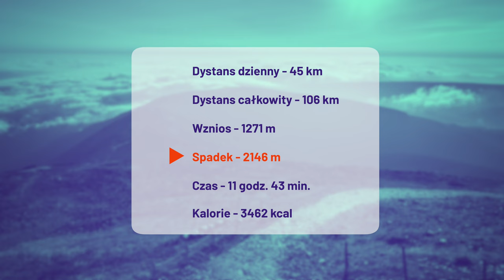Główny Szlak Sudecki (GSS) w 13 dni - dzień 3/13: Schronisko "Dom śląski" - Szarocin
Główny Szlak Sudecki (GSS) im. Mieczysława Orłowicza w 13 dni - dzień 3/13: Schronisko "Dom śląski" - Szarocin